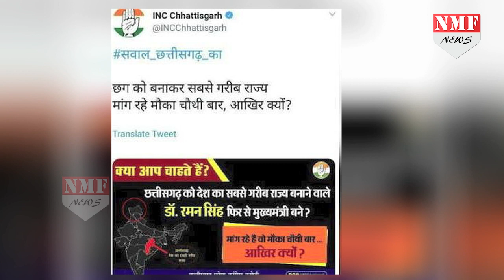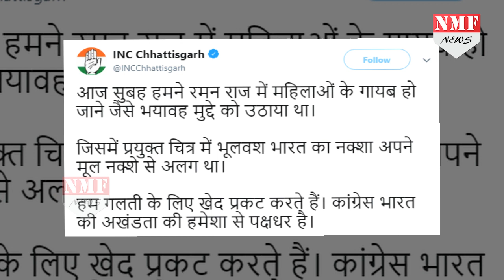Congress की एक भूल उसी को पड़ेगी भारी, देखें रिपोर्ट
छत्तीसगढ़ में सत्ता में वापसी के सपने देख रही कांग्रेस ने अपने हाथों ही अपने लिए गड्ढा खोद लिया है..और उसमें गिरने को तत्पर तैयार दिखाई दे रही है...देखिए रिपोर्ट